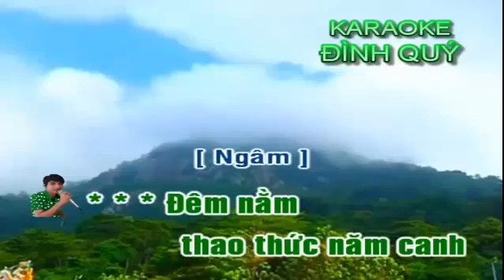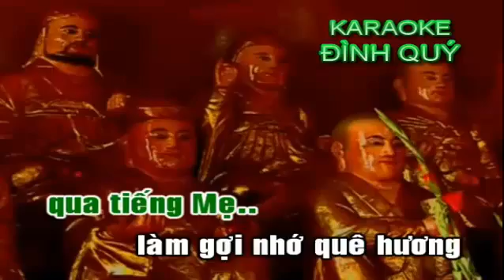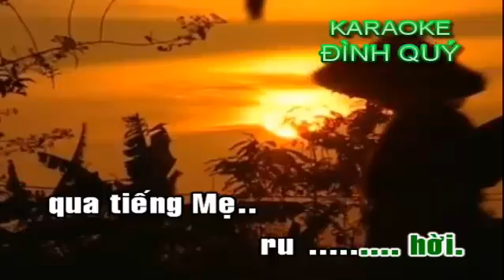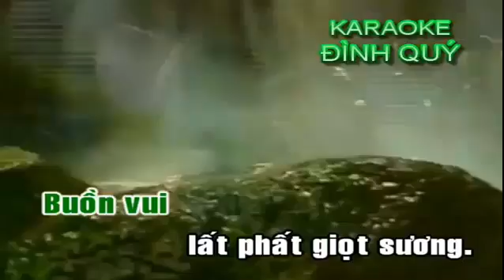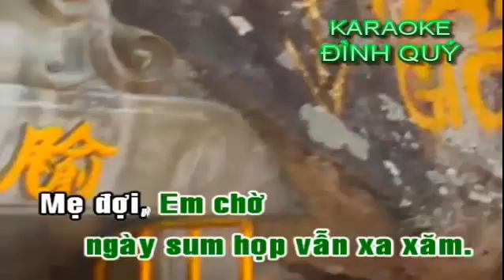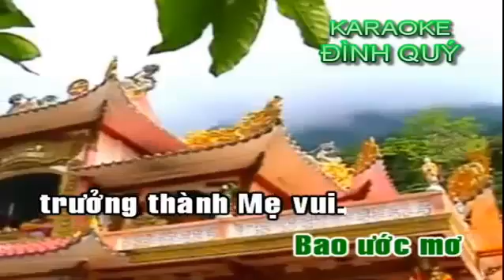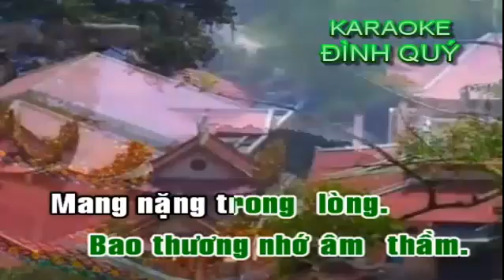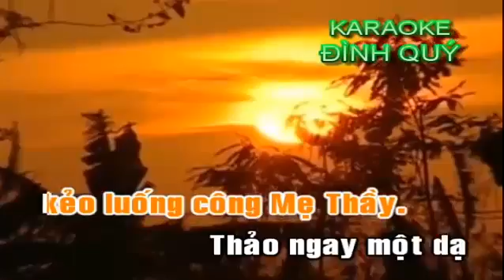karaoke tanco Cho Tron Chu Hieu - ca voi 545